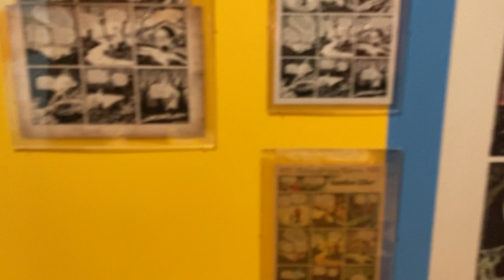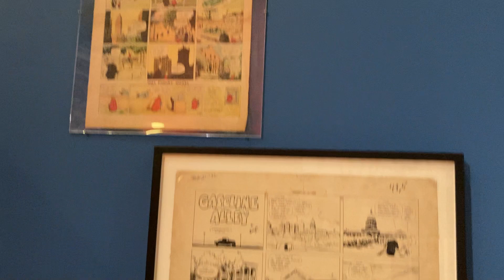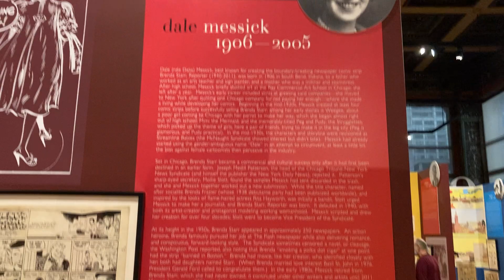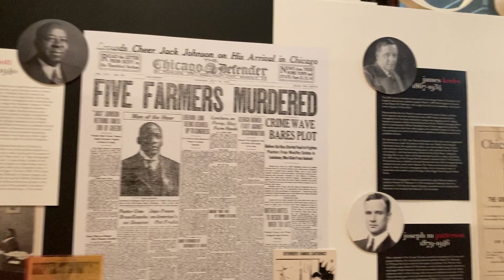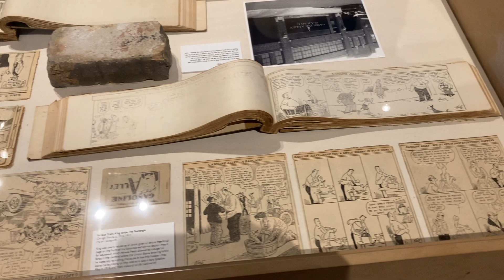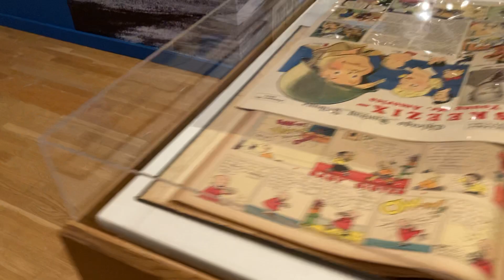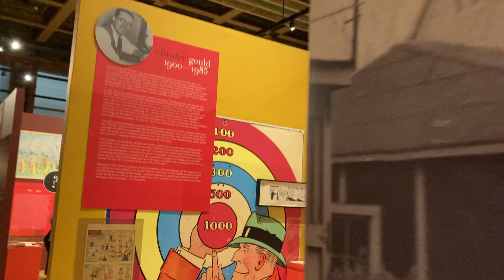Walkthrough of "CHICAGO: Where Comics Came to Life (1880-1960)"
This six-minute walkthrough including Dick Tracy, Annie, Brenda Starr, and Gasoline Alley.

The Chicago Cultural Center exhibit "CHICAGO: Where Comics Came to Life (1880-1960)" is curated by artist and author Chris Ware, and Chicago Cultural Historian Emeritus, Tim Samuelson.